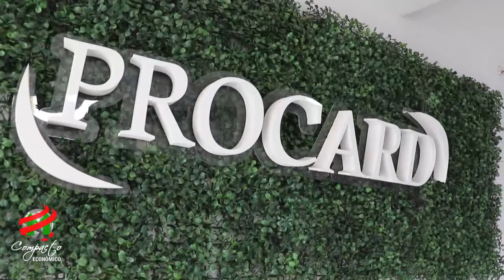COMPACTO ECONOMICO Procard 24 Años, Dr Rolando Segovia